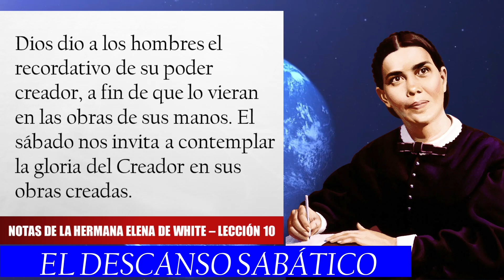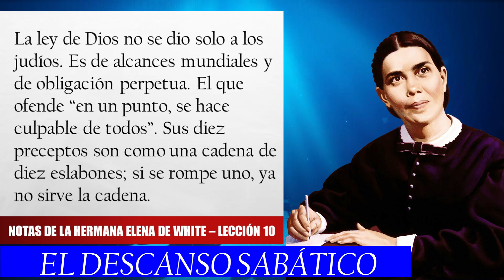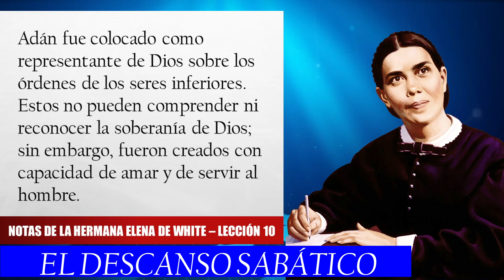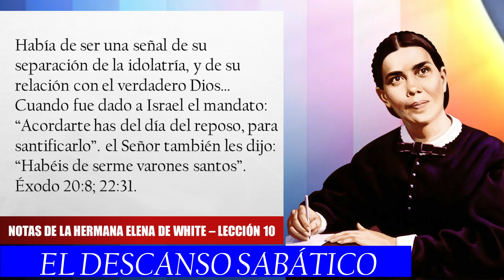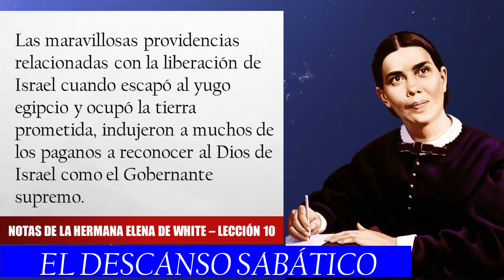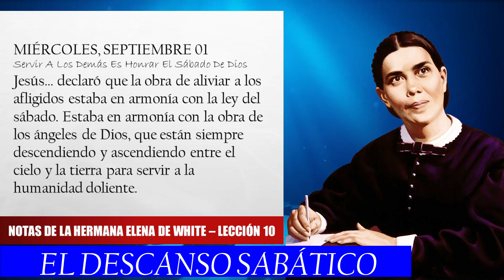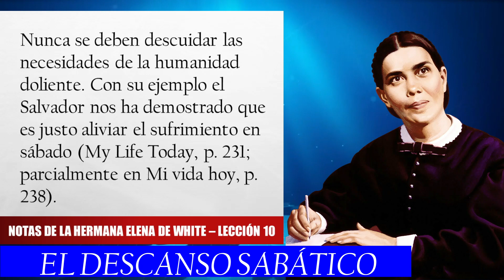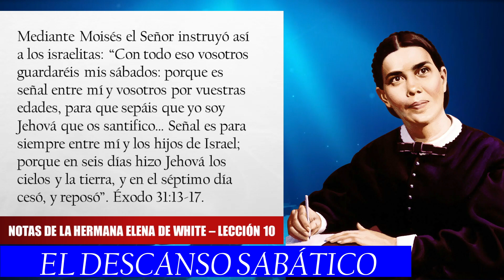Lección 10 - El descanso sabático - Escuela sabática 2021 - Notas de la hermana Elena de White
Escuela sabática 2021 - Lección 10 - Comentario del Espíritu de profecía - El descanso sabático.

Dios dio a los hombres el recordativo de su poder creador, a fin de que lo vieran en las obras de sus manos. El sábado nos invita a contemplar la gloria del Creador en sus obras creadas. Y a causa de que Jesús quería que lo hiciéramos, relacionó sus preciosas lecciones con la hermosura de las cosas naturales. En el santo día de descanso, más especialmente que en todos los demás días, debemos estudiar los mensajes que Dios nos ha escrito en la naturaleza. Debemos estudiar las parábolas del Salvador allí donde las pronunciara, en los prados y arboledas, bajo el cielo abierto, entre la hierba y las flores. Cuando nos acercamos íntimamente al corazón de la naturaleza, Cristo hace que su presencia sea real para nosotros, y habla a nuestros corazones de su paz y amor (Palabras de vida del gran Maestro, pp. 14, 15).

Sábado, Agosto 28
El Descanso Sabático
Domingo, Agosto 29
El Sábado Y La Creación
Lunes, Agosto 30
Celebrar La Libertad
Martes, Agosto 31
El Forastero Dentro De Tus Puertas
Miércoles, Septiembre 01
Servir A Los Demás Es Honrar El Sábado De Dios
Jueves, Septiembre 02
La Señal De Que Pertenecemos A Dios
Viernes, Septiembre 03